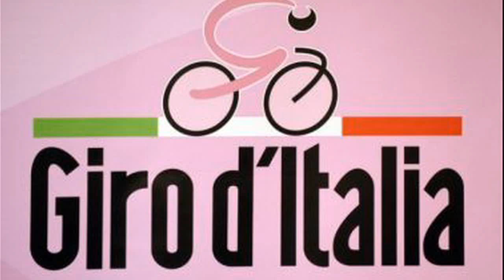Giro d'Italia 2012 - la prima tappa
La prima tappa del Giro d'Italia 2012